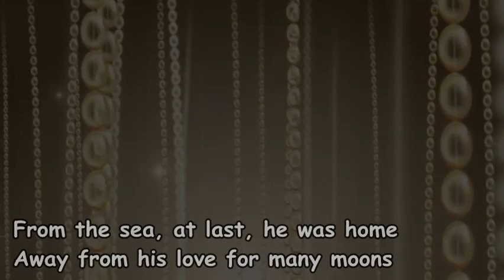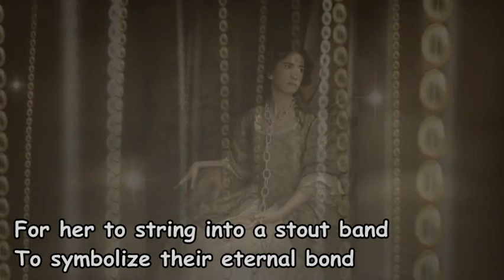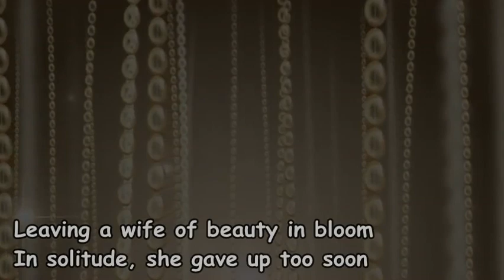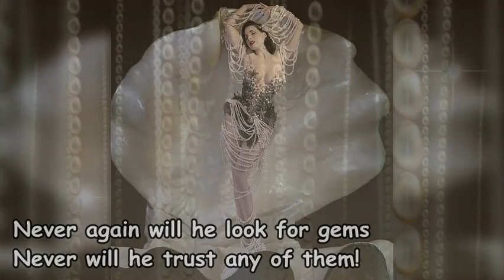The Pearl Necklace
An original poem by Meadow Morada